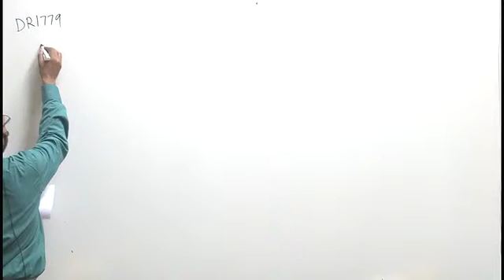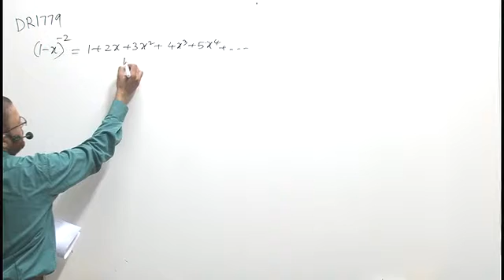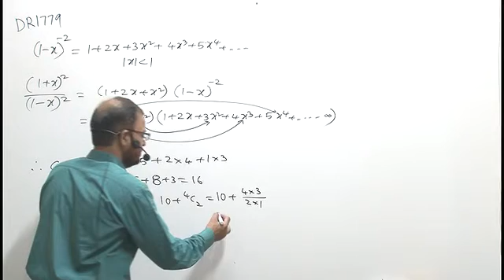DR1779 Binomial Theorem